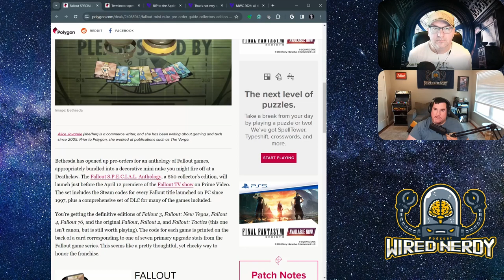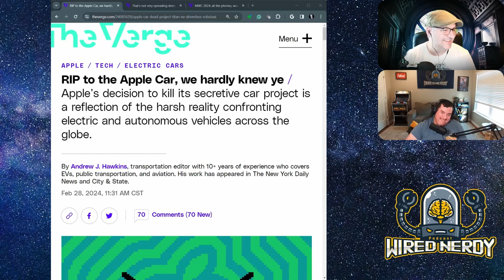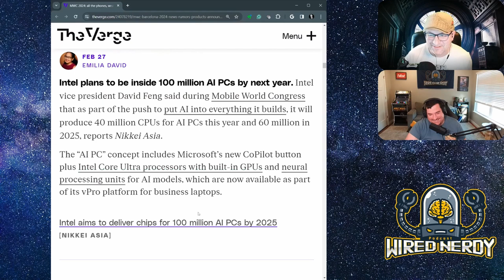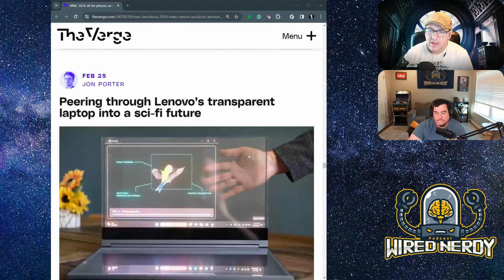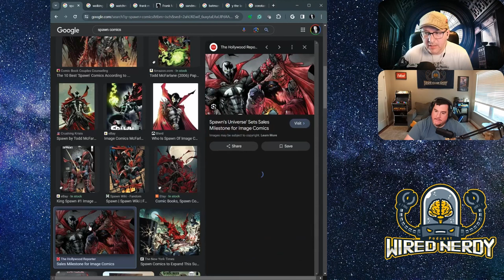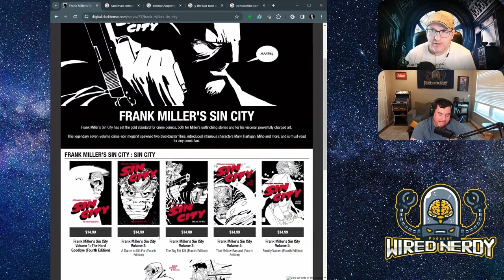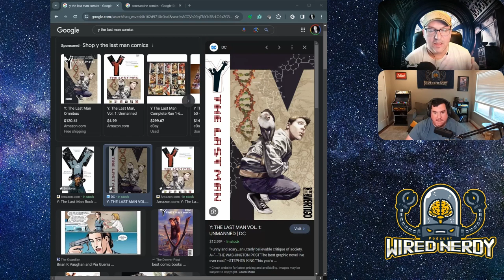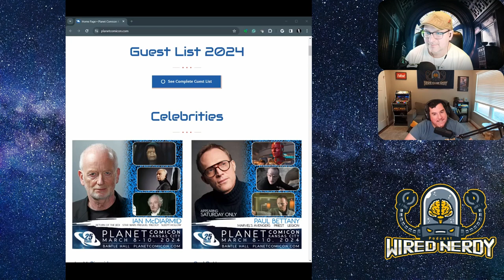Wired Nerdy S2 E7 - Comic Book Talk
In this episode, we start with Wired Nerd News. We discuss the first Fallout collectible for the upcoming TV show, a scam involving Helldivers 2, and announcements from Mobile World Congress and more. Our principal topic is our recommended comic book reads for our visit to Comic con in Kansas City.

Here is where to listen:
Pandora
Apple Podcast
Amazon Music
iHeart Radio